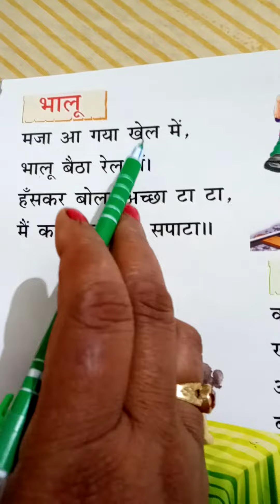L.K.G ENGLISH RHYMES by Nira Ma'am